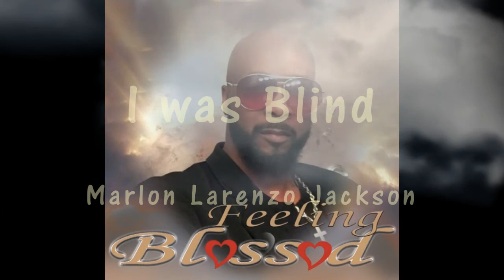I Was Blind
Marlon Lorenzo Jackson